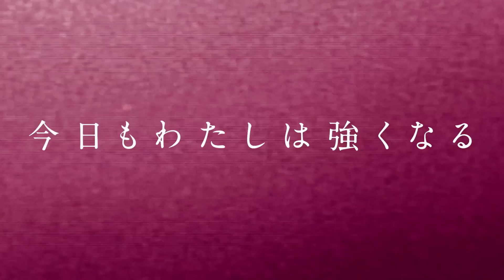【スターダム】星来芽依が新技『流れ星』で初メイン勝利！舞華＆鈴季すず＆星来芽依のタッグ負け無しで爆進中！【STARDOM】